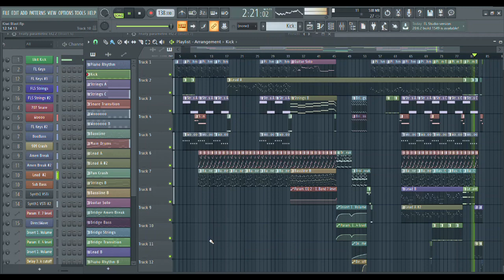Kiwi Blast - Toby Fox (With Extended Section | FL Studio)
P.S. This is a reupload but I felt a little creative this morning and put an extended section to it. Hope you'll like it!

I've been working on this cover during this quarantine. Sorry for the bad mixing, all of my audio equipment are not here with me.

Well anyway, this is a cover of Kiwi Blast by Toby Fox. This song is for the webcomic Kiwi Blitz The moment I heard it I suddenly felt the need to work on it. Learned so many things along the way!

Also a huge thanks to PotatoBoss for the MIDI files and the Synth patches. Such a huge help! Thank you!